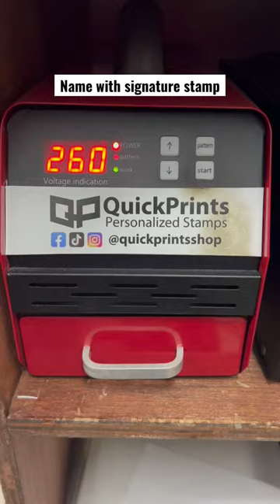How to make a name with signature stamp